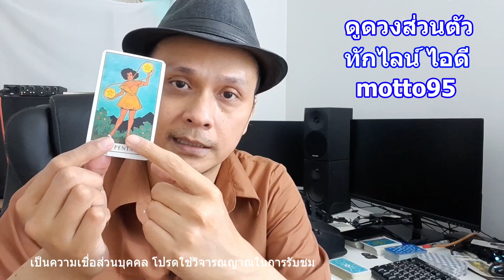ใครกำลังแอบคิดถึงคุณ !! Random ดูดวงไพ่ยิปซี | Motto ดูดวงความรัก